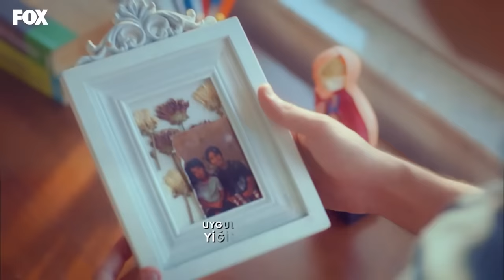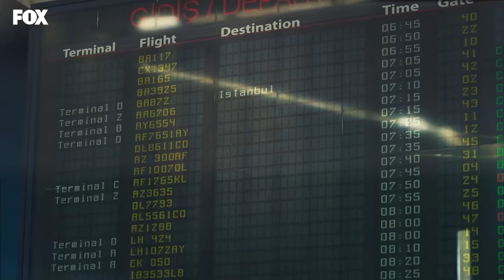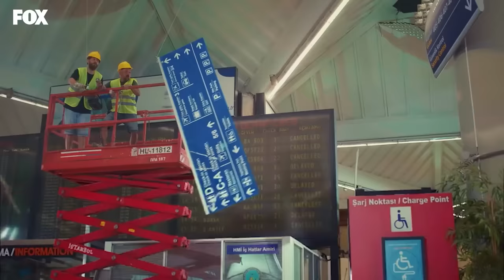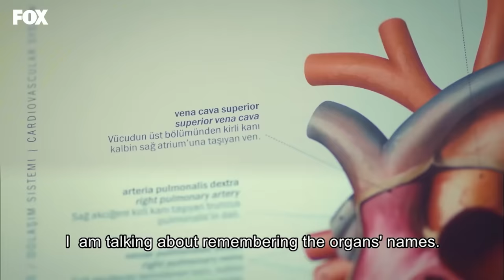Miracle Doctor Episode 1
PRODUCTION: MF YAPIM
PRODUCER: ASENA BULBULOGLU
DIRECTOR: YAGIZ ALP AKAYDIN
SCRIPT: PINAR BULUT & ONUR KORALP